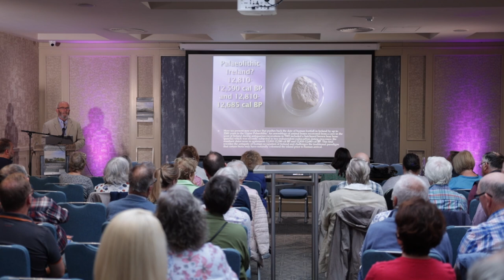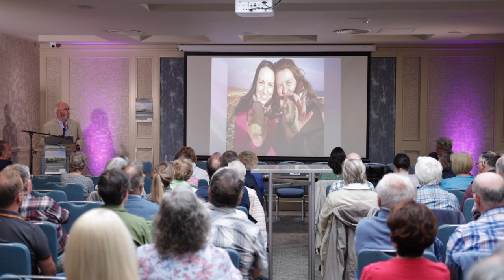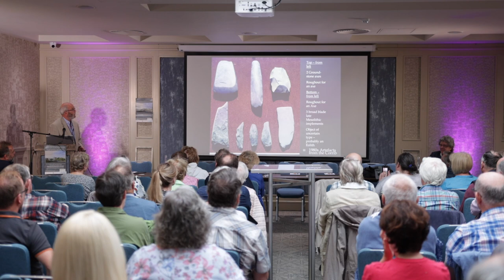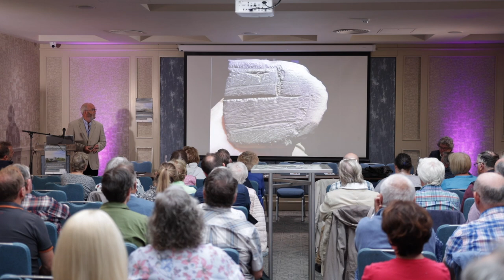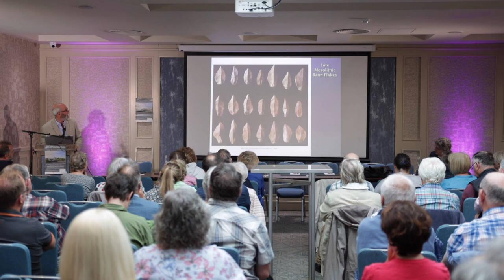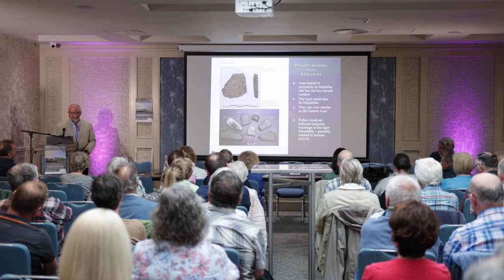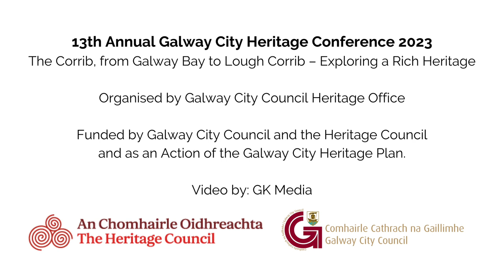The Corrib, from Galway Bay to Lough Corrib – Exploring A Rich Heritage Part 1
At the 13th annual Galway City Heritage Conference Galway City Council Heritage Officer Dr Jim Higgins introduces Speaker Michael Gibbons to talk about the prehistory of the Corrib, including new discoveries.